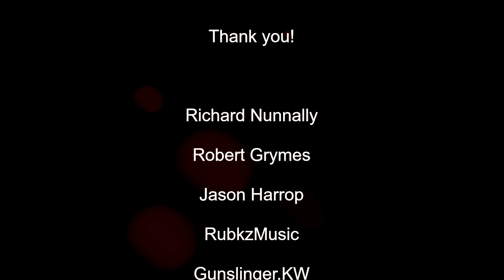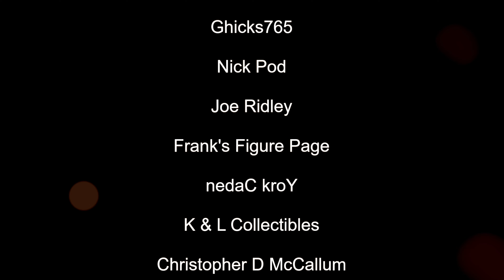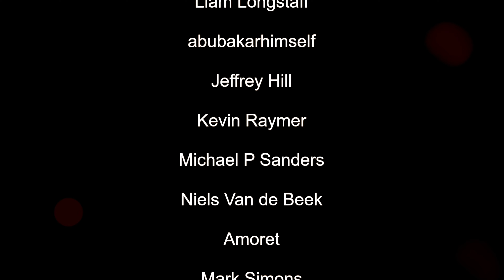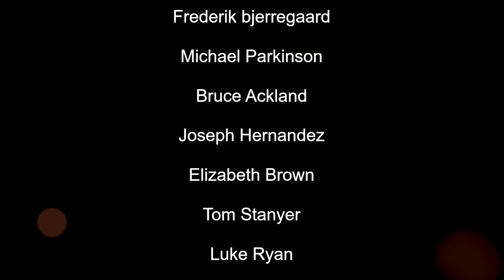HOT TOYS COLLECTION ROOM TOUR PART 1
Music by Karl Casey”, “Music by White Bat Audio”  YouTube channel ‪‪‪‪‪‪@WhiteBatAudio